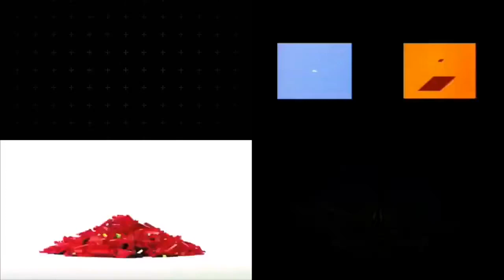Annoying goose 2